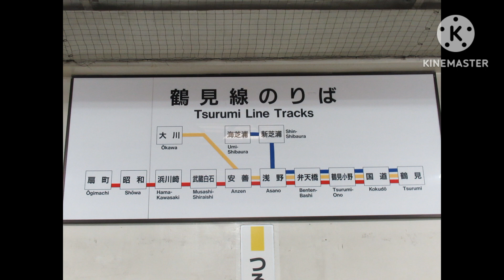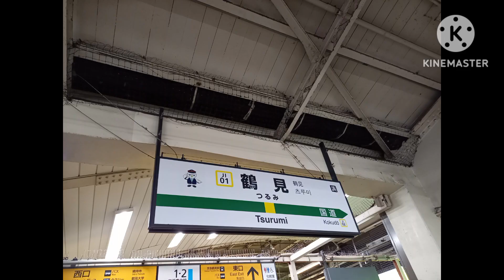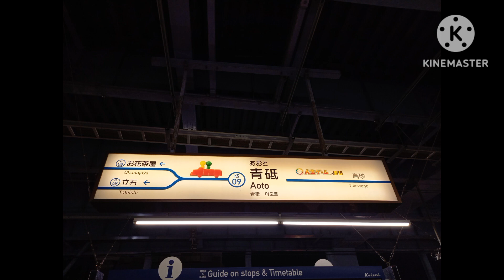2023年10月9日までの写真